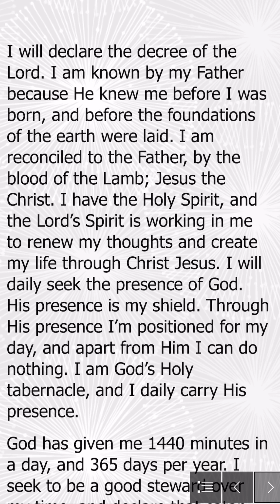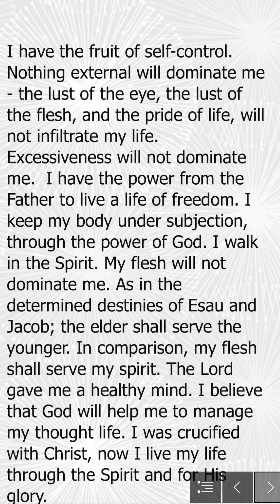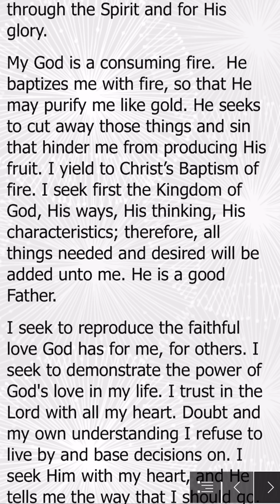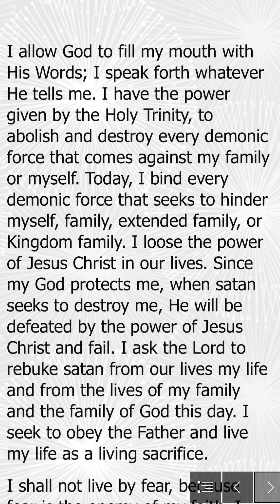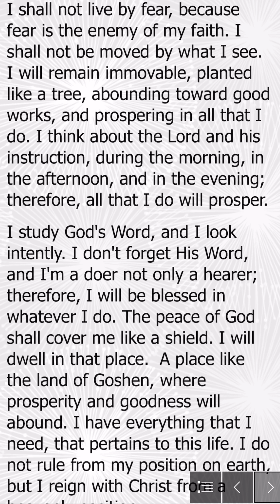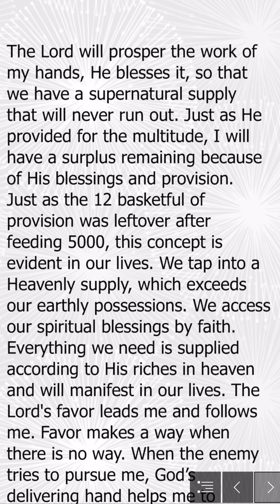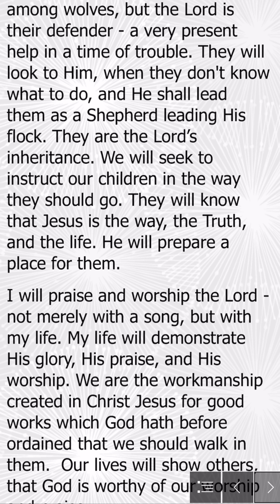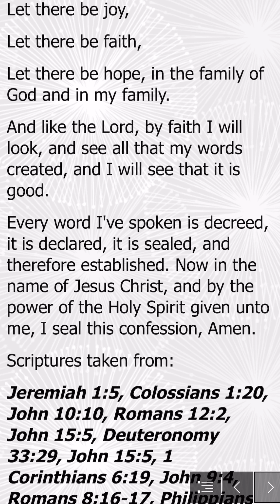Confession by Faith